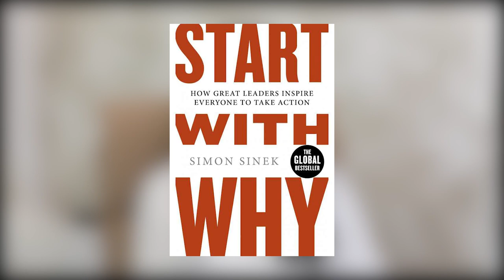3 livre à lire pour faire évoluer ton business 🧳🔥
3 livres puissants pour faire évoluer ton business et qui vont vous donner un boost pour votre vision et ce que vous voulez accomplir :

- Start with why de Simon Senek

-La semaine de 4 heures de Timothy Ferriss

-Getting Things done de David Allen

Dites-moi en commentaire si vous avez déjà pu lire ces livres et si vous avez d’autres livres aussi puissants à partager avec nous !

1.) 3 Minutes Pour Changer De Vie
2.) Motivation, Confiance En Soi & Leadership